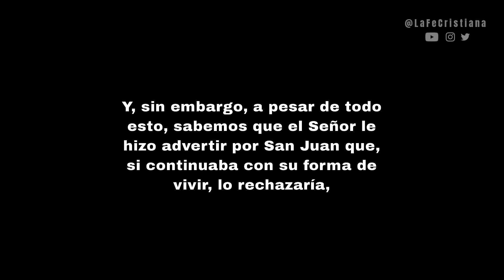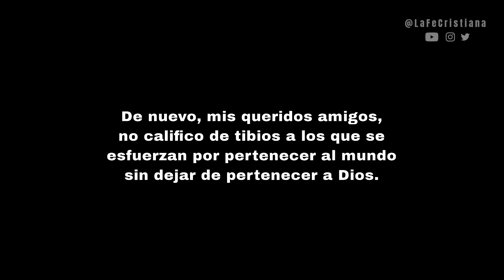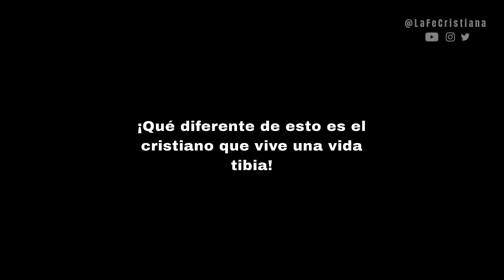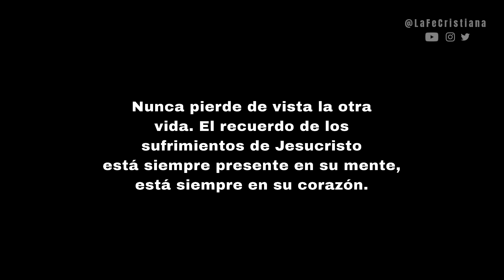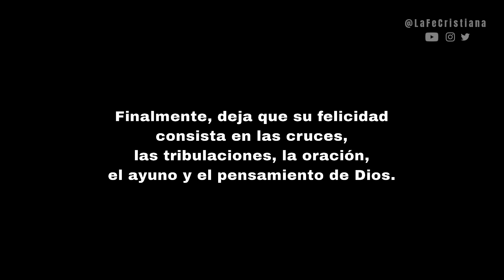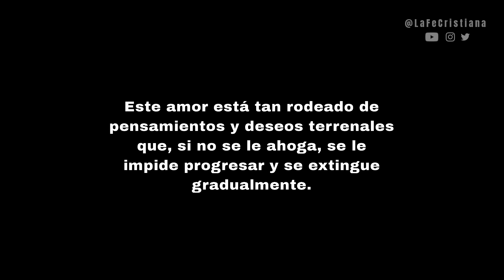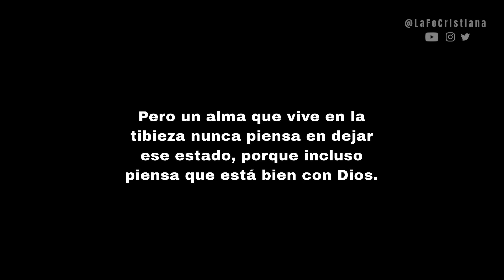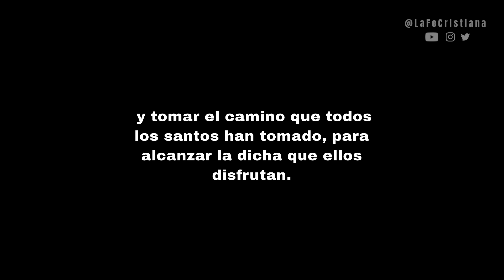La Tibieza (Sermones del Santo Cura de Ars)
"La Tibieza" Sermón por el Santo Cura de Ars para el domingo decimoctavo después de Pentecostés.

"Ay, amigos míos, hay muchos que, a los ojos del mundo, parecen ser buenos cristianos, pero a los ojos de Dios, que conoce nuestras intenciones, no son más que tibios."

Fuente:
"The Sunday Sermons of the Cure of Ars"
18th Sunday after Pentecost – Lukewarmness
Sermon read by AM.

🙏🏻 Por favor, ore por todas las personas de Holy Family Publications que grabaron el audio.

🙏🏻 Señor, yo no soy digno de que entres en mi pobre morada, mas di una sola palabra y mi alma se salvará.